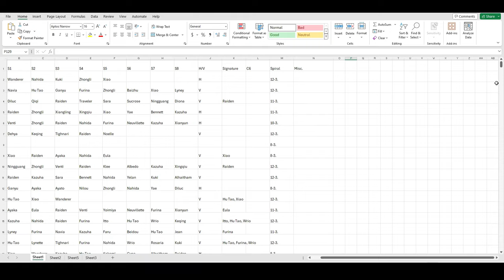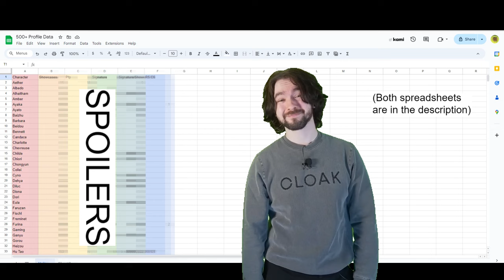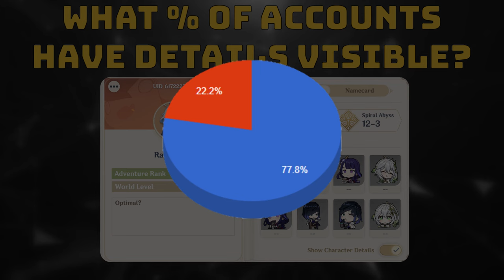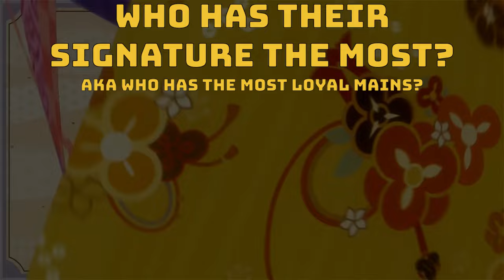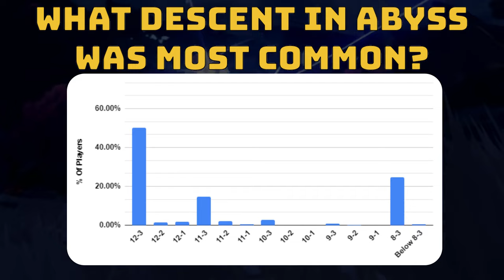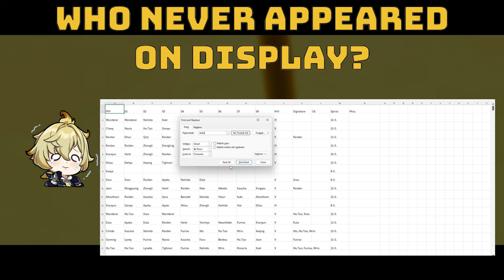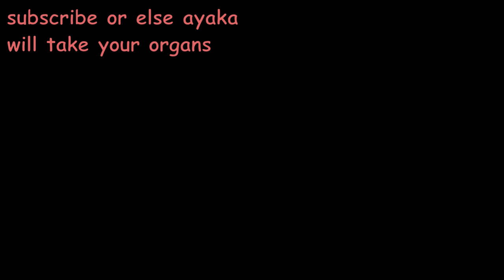I Looked At 500+ Profiles. Heres what I found.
Hey! Ever wondered who the best profile picture was in Genshin Impact? What the most common abyss floor was? How many whales there were in Genshin? Well if you haven't, I hope you're ready to find out anyway. In this video, I looked at over 500 (501, to be exact hehe) random profiles (AR 58-60) to figure out these questions and more. Hope you enjoyed the video!